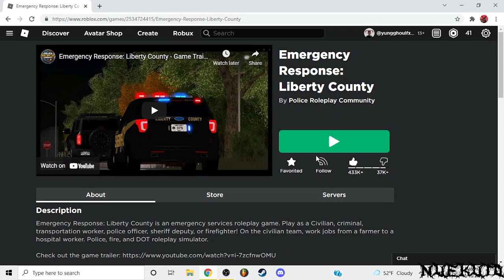the cops in ERLC are crazy